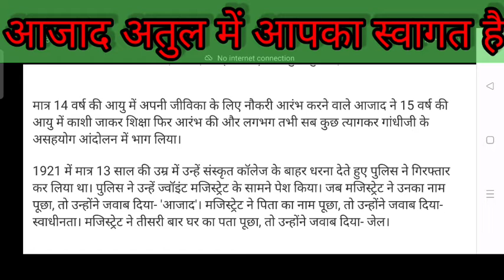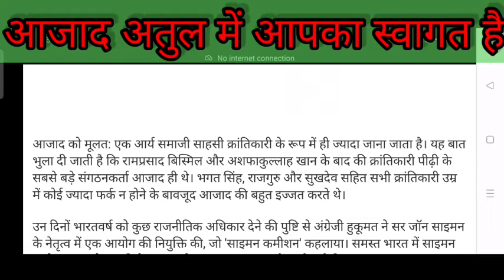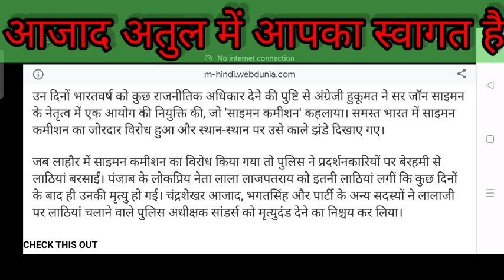चंद्रशेखर_आजाद क्या आप इनके बारे में सब कुछ जानते हैं????